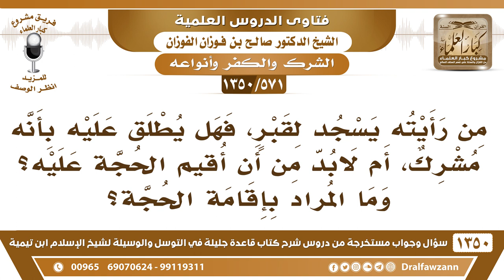[571 /1350] من سجد للقبر هل يطلق عليه بأنه مشرك، أم لابد من أن نقيم الحجة عليه؟ الشيخ صالح الفوزان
-[571 /1350] السؤال: من رأيته يسجد لقبرٍ، فهل يطلق عليه بأنه مشرك، أم لابد من أن أقيم الحجة عليه؟ وما المراد بإقامة الحجة؟
 الجواب: إذا كان هذا الشخص الذي يسجد للقبر منقطعًا عن العالم الإسلامي، لم يصل إليه قرآن ولا سنة؛ فهذا يُعتبر جاهلًا يُعلَّم ويُبيَّن له تُقام عليه الحجة.
 أما إذا كان يعيش بين المسلمين، وفي بلاد المسلمين، ويسمع القرآن وربما أنه يحفظ القرآن بالقراءات العشر أَيْضًا، ويسجد للقبر هذا ما له عذر، هذا ليس له عذر، بلغه القرآن، الله عز وجل يقول لنبيه صلى الله عليه وسلم: ﴿وَأُوحِيَ إِلَيَّ هَذَا الْقُرْآنُ لِأُنْذِرَكُمْ بِهِ وَمَنْ بَلَغَ 19﴾ [الأنعام: 19].
للاشتراك في قناة الشيخ صالح الفوزان
أسئلة وأجوبة من شرح قاعدة جليلة ( 1350 ) مقطع

للاستفسار والإقتراحات والدعم
رئيس الفريق
لمشروع كبار العلماء